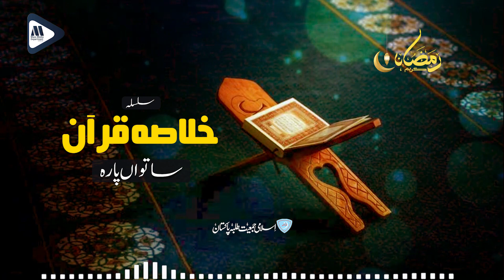Quran Summary Series | Para No. 07 | JamiatPK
In this Ramadan, IJT Pakistan is initiating the ‘Quran Summary Series’ that'll be broadcasted daily on youtube. Holy Prophet (PBUH) said that the best among you is the one who learns the Quran and teaches it to others.